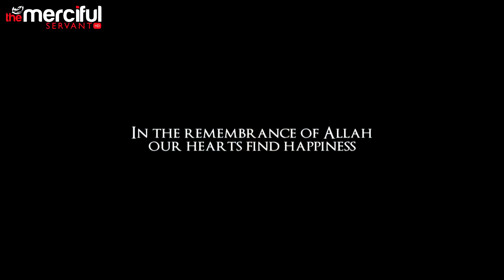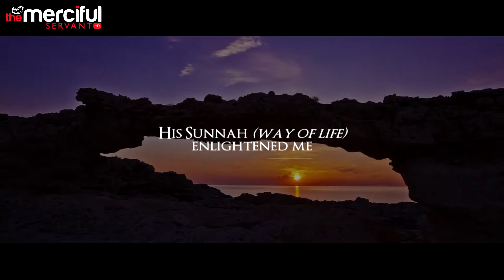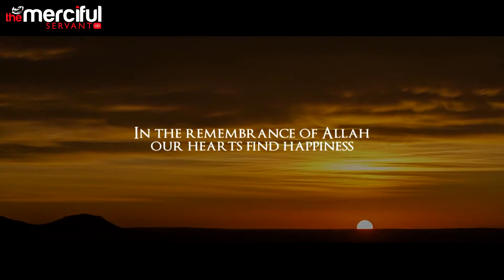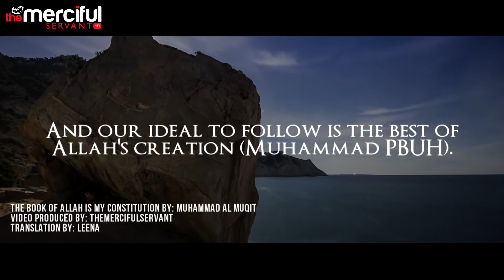The Book Of Allah is My Constitution Powerful Nasheed Muhammad al Muqit YouTube 1080p